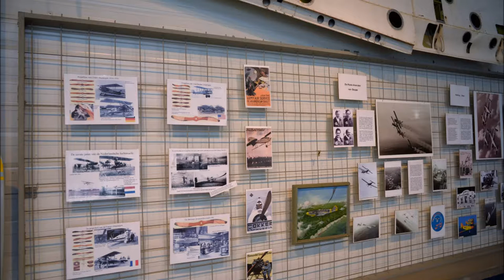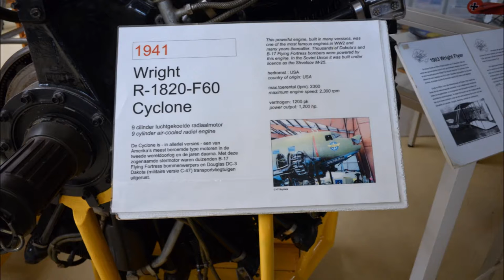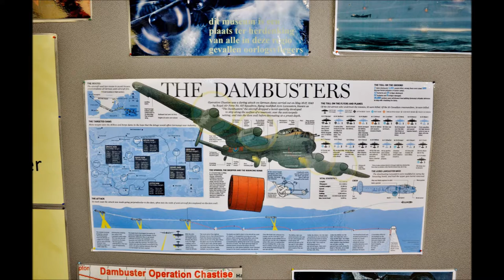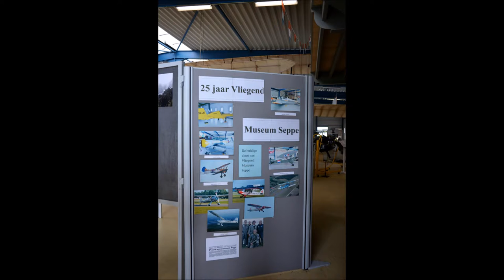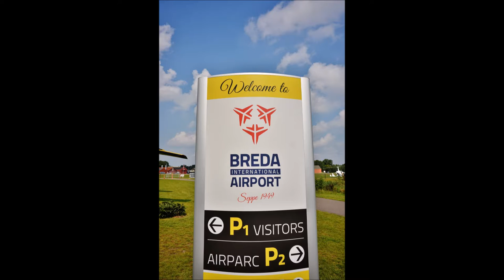Nederland / BOSSCHENHOOFD Vliegend Museum SEPPE 2017